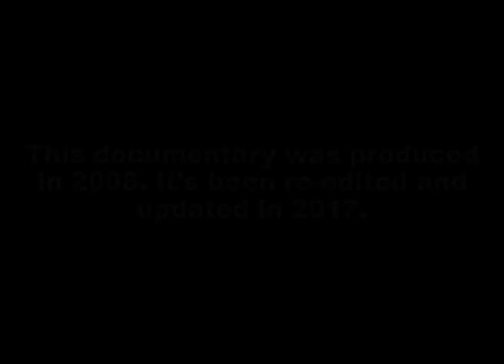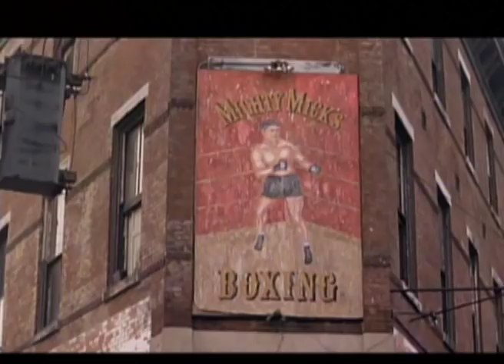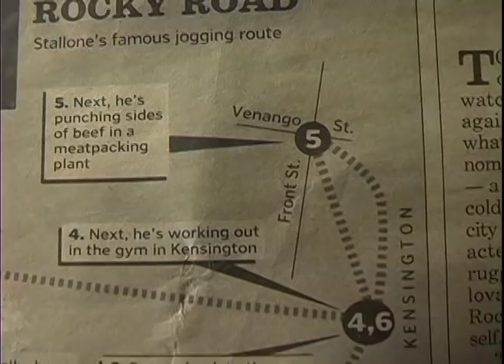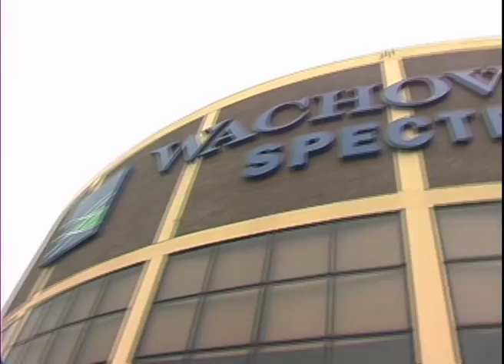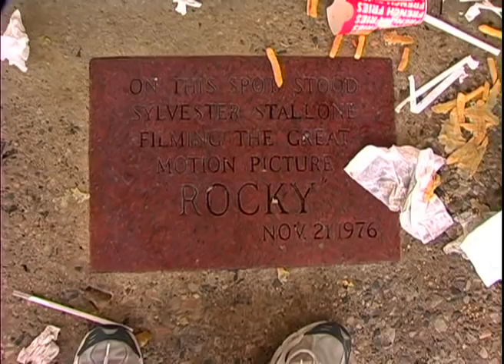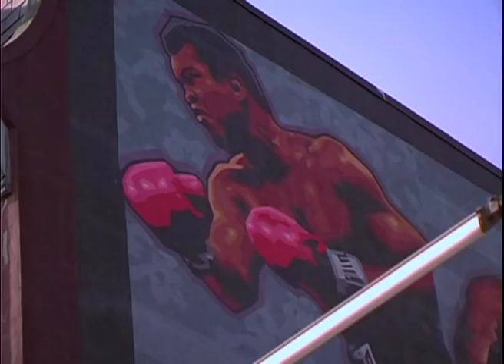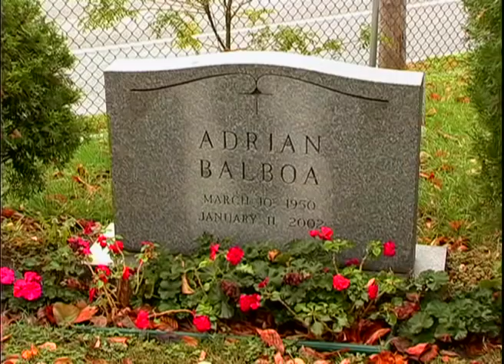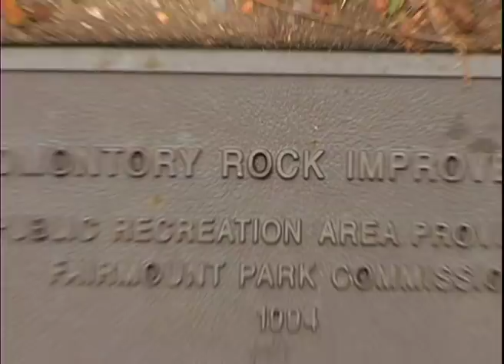Rocky Jumped a Park Bench (2008, Updated 2017)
A location tour of the Rocky filming locations in Philadelphia.